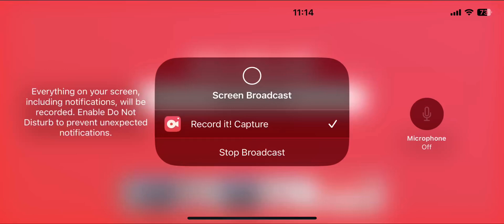Sonic and the secret rings party draw